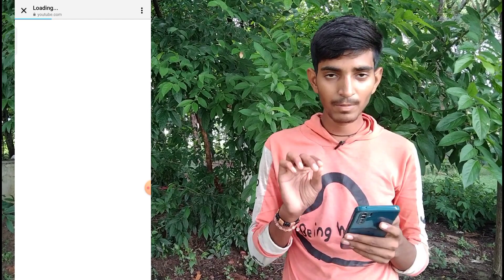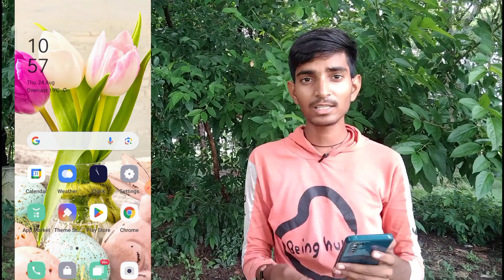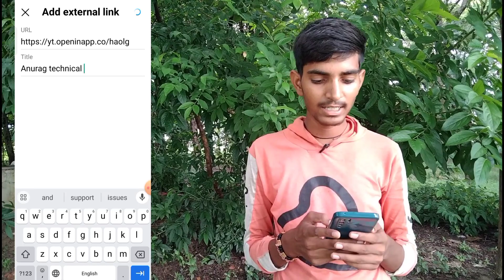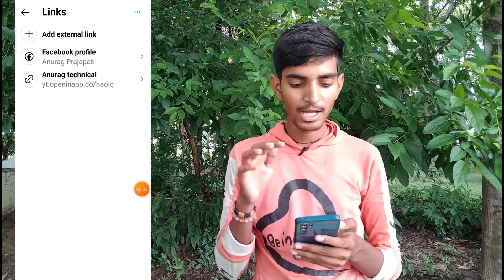You Tube Channel के Link को यहां पर Paste करो। Direct App Open || Anurag technical